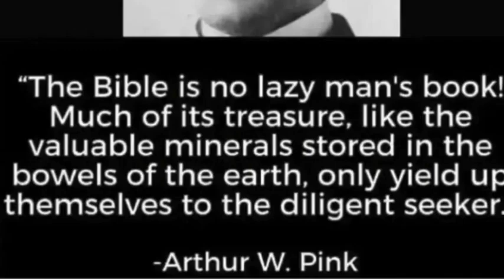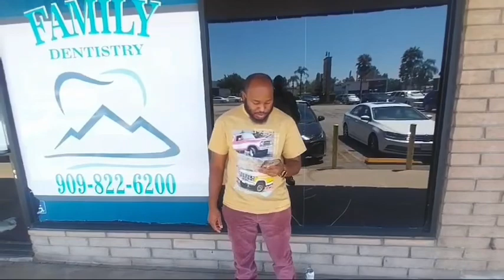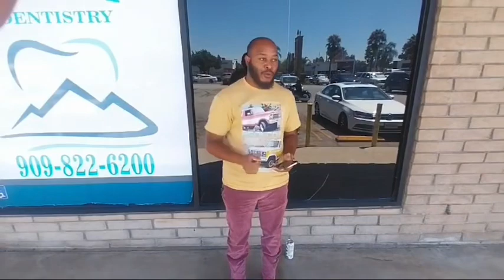Pre workout: Diligently Seek!!